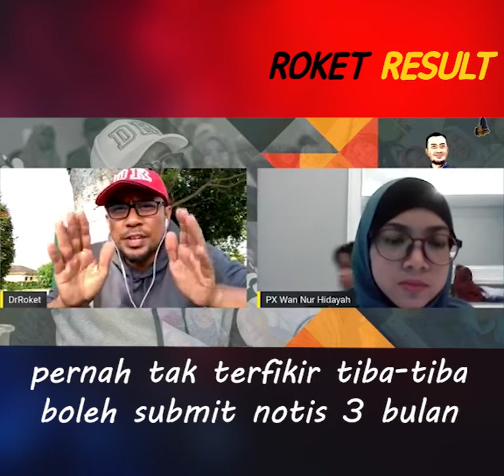RoketResult: Tak Cukup 6 Bulan Join Platinum, Dah Boleh Submit Notis 3 Bulan #30